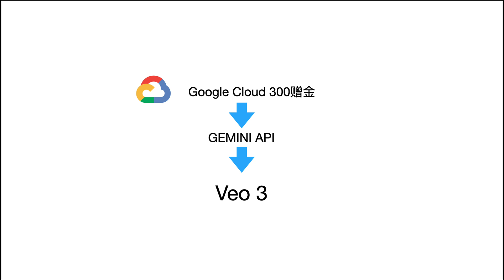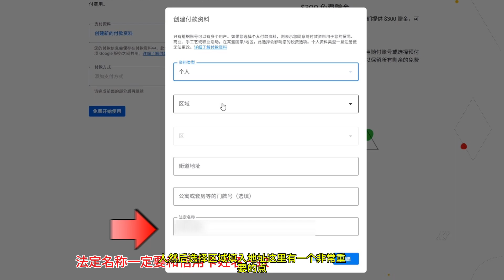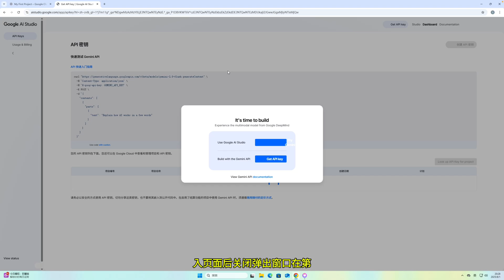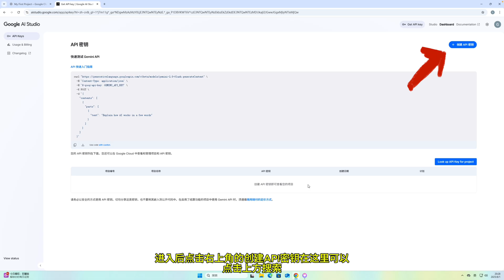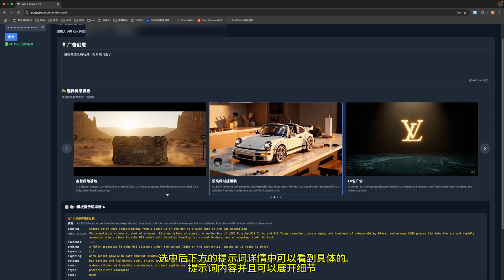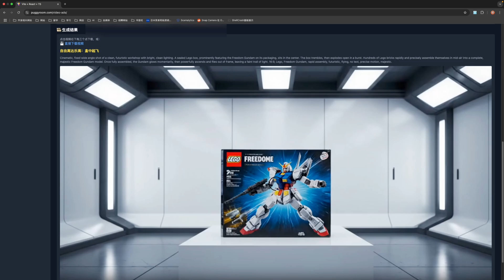【工具】如何免费使用VEO3，生成高质量的广告视频|免费|谷歌云|Gemini API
您是否也想體驗 Google 最新、最強大的 AI 影片生成模型 Veo 3，卻又不想花大錢？本期影片將手把手帶您完成所有步驟，利用 Google Cloud 提供的 $300 美元免費體驗金，來免費調用 Gemini API，輕鬆生成令人驚豔的高畫質 AI 影片！

無論您是行銷人員、內容創作者，還是純粹對 AI 技術感興趣，這個教學都將為您打開一扇新的大門。無需複雜的程式碼知識，只要跟著影片操作，您也能成為 AI 影片創作大師！

馬上開始您的 AI 創作之旅！

🕒 影片時間戳:
00:00:00 - 影片介紹與事前準備
00:01:01 - 註冊 Google Cloud 並領取 $300 體驗金
00:02:39 - 獲取 Gemini API 金鑰 (API Key)
00:03:38 - 線上 AI 影片生成工具介紹與設定
00:04:32 - 實戰：生成並下載您的第一支 AI 影片
影片核心內容概覽 - 免費使用 Veo 3 的方法

開始前的準備工作 (Google 帳戶與信用卡)

關鍵步驟： 註冊 Google Cloud 帳戶 (含地區選擇建議)

如何正確填寫付款資訊以激活 $300 體驗金

關鍵步驟： 如何獲取您的 Gemini API 金鑰 (API Key)

無需程式碼！線上 AI 影片生成工具介紹

如何將您的 API 金鑰綁定到線上工具

實戰操作：輸入您的第一個影片生成指令 (Prompt)

影片生成與下載教學

如何保存和複用您的影片提示 (Prompt)